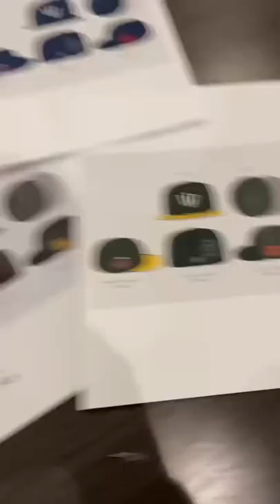How to Make Hats for Your Streetwear Brand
This is how to make custom hats for your Streetwear clothing brand.

➤ 3 In 1 Clothing Brand Startup Bundle - Manufacturing, Shopify Apps, & More